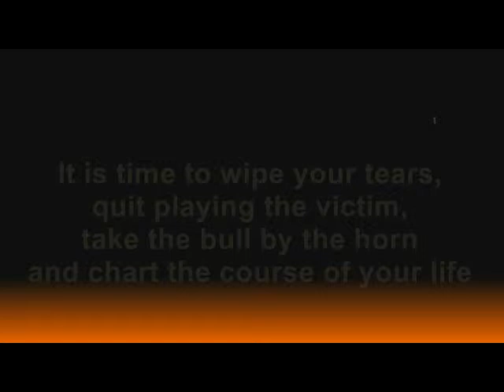QUIT THE PITY PARTY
It is time to wipe your tears, quit playing the victim, take the bull by the horn and chart the course of your life.